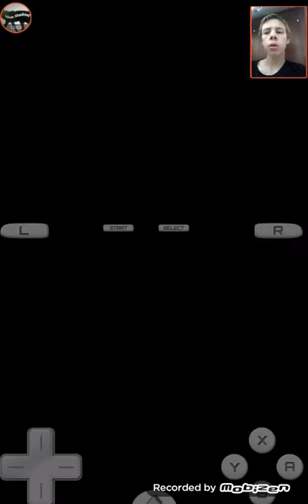Pokemon Platinum part 4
Caught new Pokemon and a handful of battles to level up...